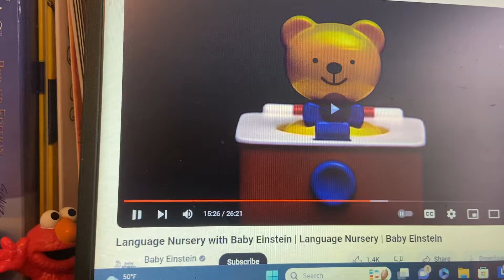Language Nursery Baby Galileo Baby Monet Baby Neptune Baby Shakespeare Baby MacDonald